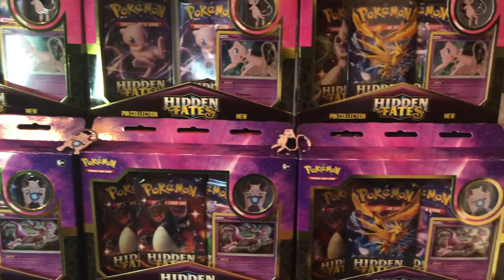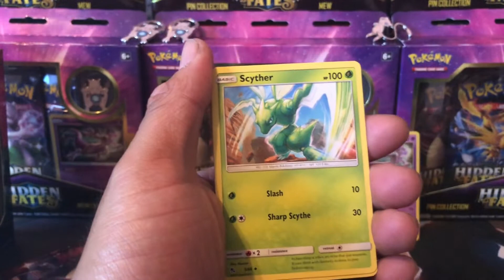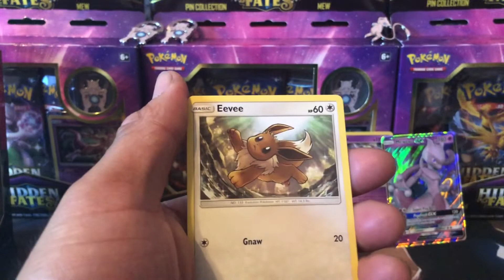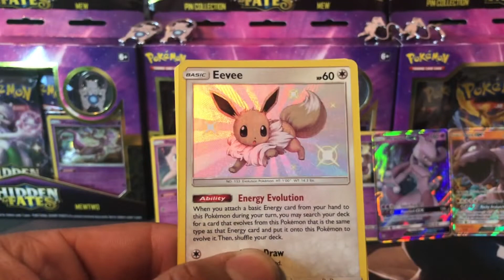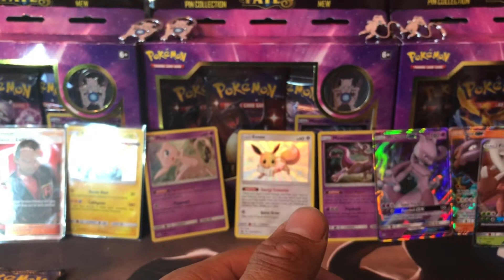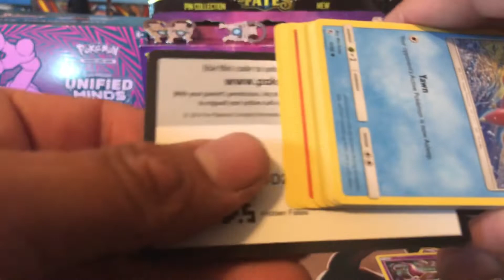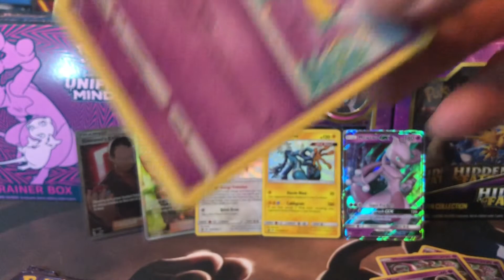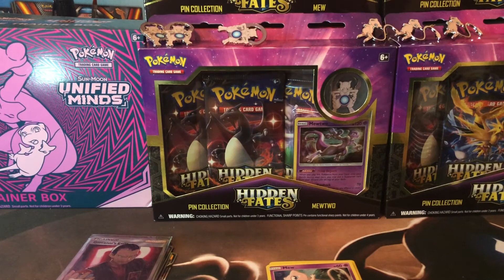Hidden Fates Openings!! Awesome Pulls!!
I open 4 Hidden Fates Pin Collection boxes, and go over pulls from 2 other boxes that i also opened on IG Live!